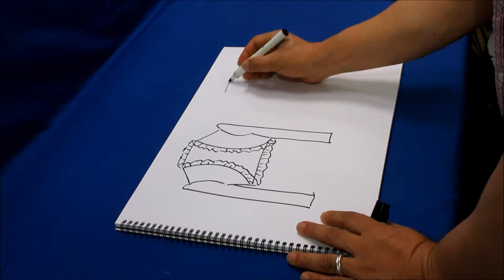DIY 여성frill포인트bolero jacket 옷만들기 making clothes atuendo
DESIGN POINT
가을에 추가할 수 있는 item으로 bolero jacket을 만들어 보았다.
cute함을 살리기위해 puff sleeve와 frill장식을 추가해 본다.
red와 black 색상의 컬러 배합이 unique한 check원단으로 표현해 본다! dark한 색상의  inner wear와 coordi하면 좋을듯!

SEWING POINT
1. frill 장식 만들기 : 좁게 말아박기, 주름잡기
2.bias tape활용 : 감싸박기, 안에서 눌러박기
3. puff sleeve : 소매산에 주름넣기

준비물
1. check원단2yds
    (동대문종합시장 C-3242센스 60" 1yds=7500원)
2.bias tape 검정 2yds

여러분들에게 좋은 동영상이 되길 희망하며 새벽 1시에.

감사합니다!
사랑합니다!
축복합니다!